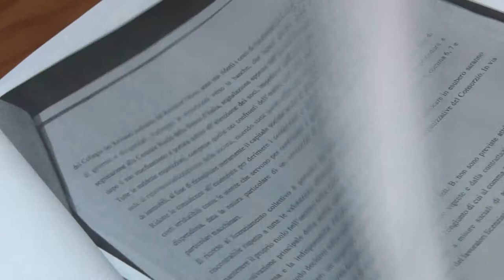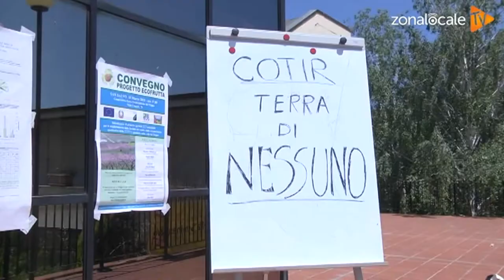Ricerca in agricoltura. Forza Italia denuncia lo stop voluto dalla Giunta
Dismissione delle strutture e chiusura totale della ricerca in agricoltura. La denuncia arriva dal consigliere regionale di Forza Italia Mauro Febbo che attacca l'assessorato alle Politiche Agricole